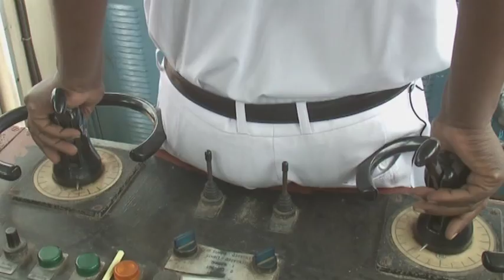Le bac de Mombasa - Documentaire Thalassa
Thalassa 2008